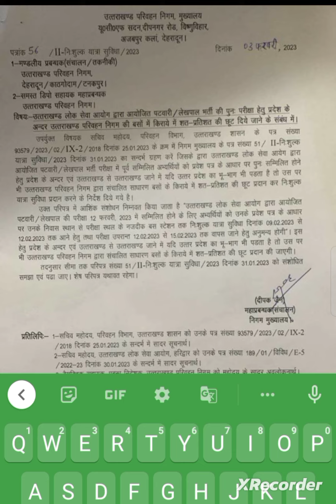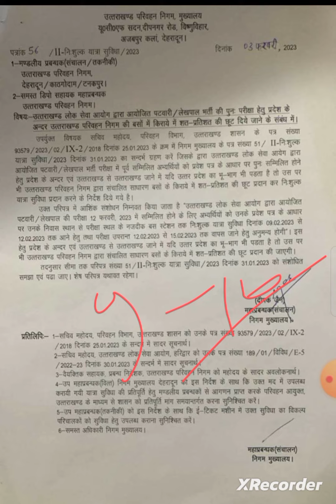patwari/lekhpal re-exam good news।